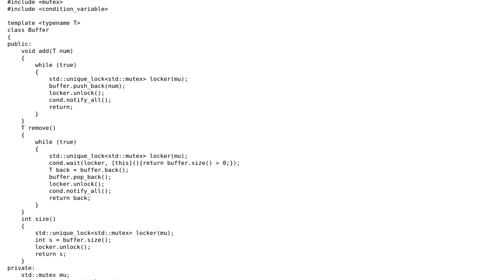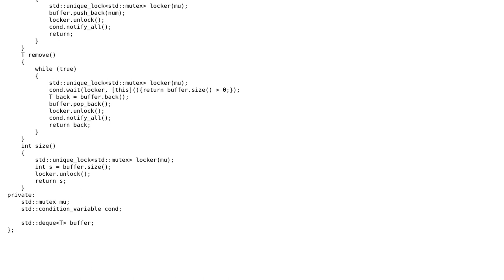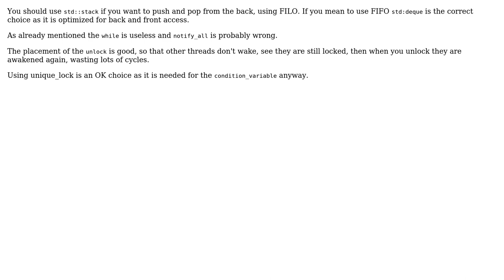Code Review: Multi-thread safe buffer in C++ (2 Solutions!!)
Code Review: Multi-thread safe buffer in C++

With thanks & praise to God, and with thanks to the many people who have made this project possible! | Content (except music & images) licensed under CC BY-SA | Music | Images & others | With thanks to user Surt user sebap123 user Mathieu Guindon user David and the Stack Exchange Network Trademarks are property of their respective owners. You are responsible for your own actions.